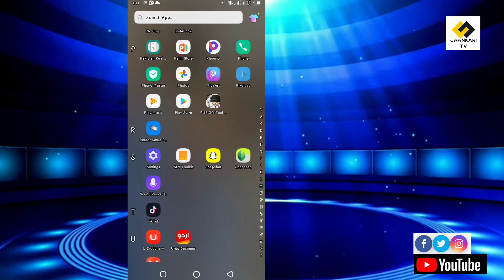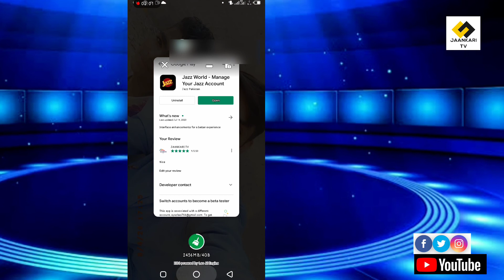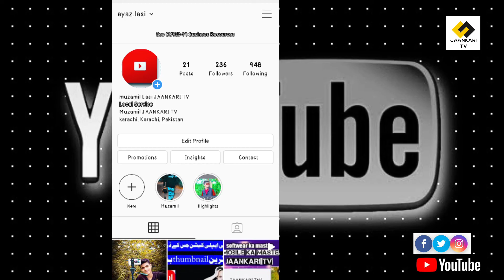😮rozaana JAzz Ki sim me MB Hasil Karen?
download in aap#

is ab main aapko rojana 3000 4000 gp mil sakti hai#
aur Agar free bundle of small karte ho to usne bhi aapko cal ke Milte free mil sakte hain aur MB Mein mil sakti hai#